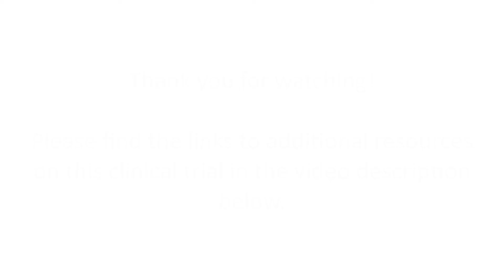A 14-Day Gluten Challenge Clinical Trial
Our center is participating in a 14-day gluten challenge study in patients with celiac disease. Anna A., the clinical research coordinator for this study, asks Drs. Alessio Fasano and Katherine Olshan at MassGeneral Hospital for Children to answer FAQS to help you decide whether you are eligible and able to participate in this research opportunity.